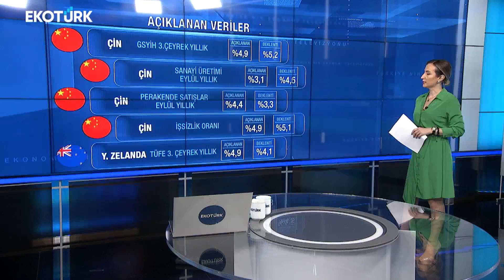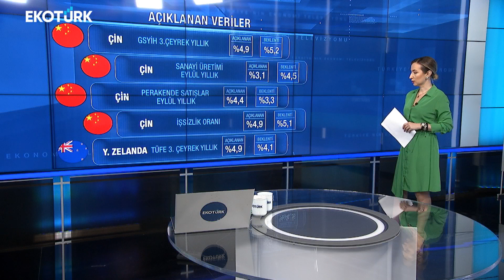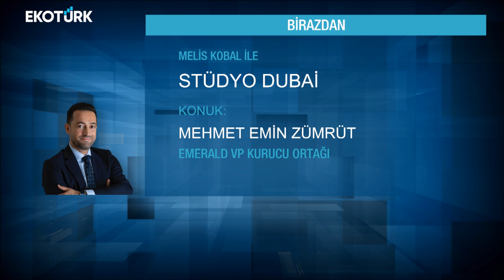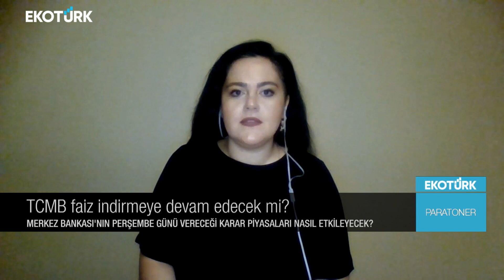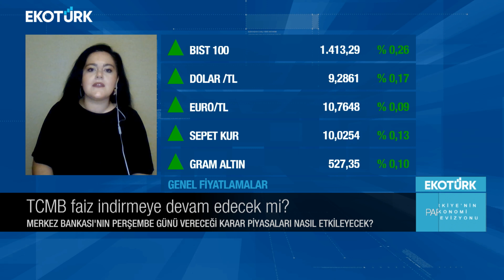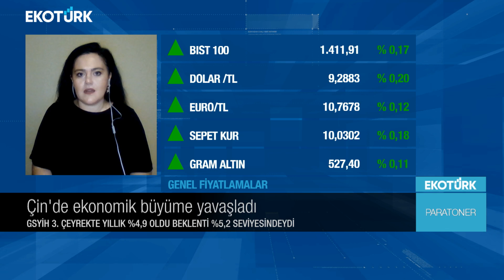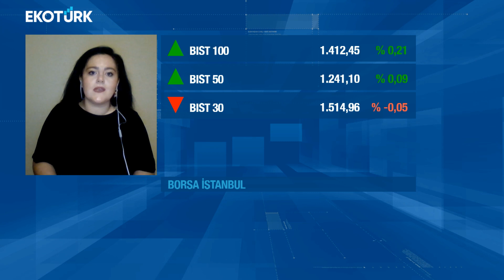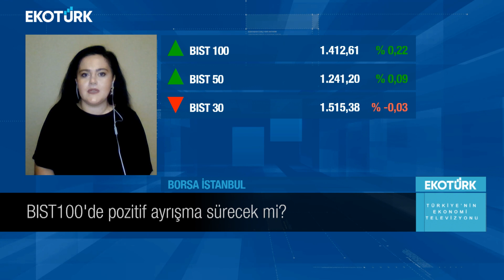Eda Karadağ | Melis Kobal | Paratoner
Paratoner'de Melis Kobal'ın bugünkü konuğu; Eda Karadağ oldu.